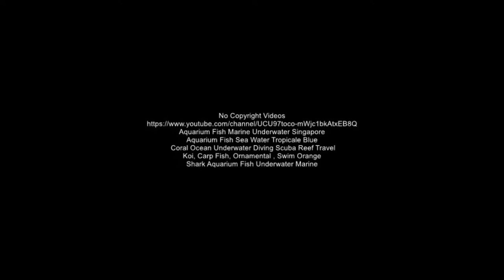Under The Sea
A true to life underground movie.